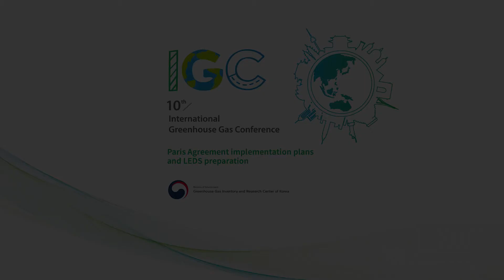제10차 국제 온실가스 컨퍼런스 - 세션 1 : 중국 파리협정 이행계획 1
[2019 IGC] WANG Tian - Climate related transparency framework in China